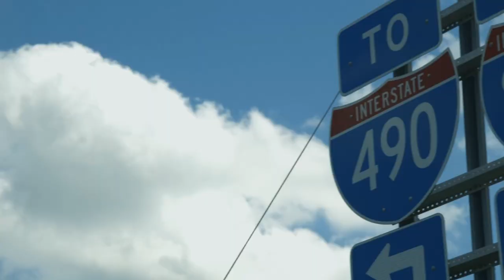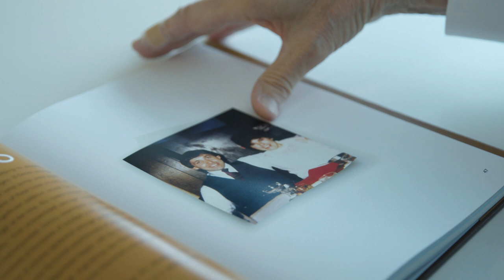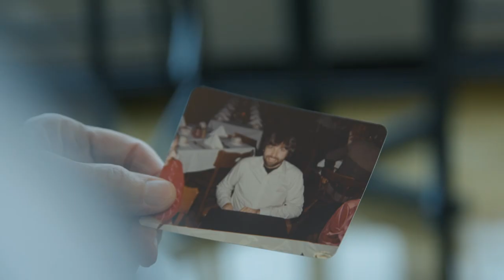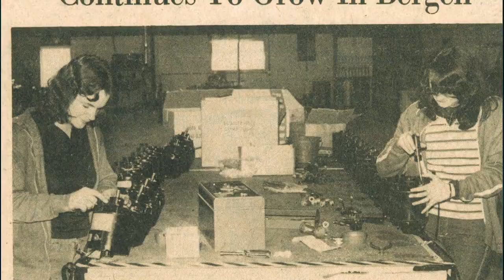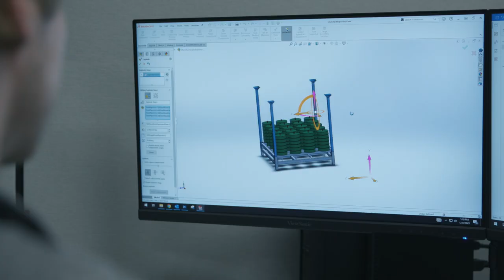Liberty Pumps Corporate Video